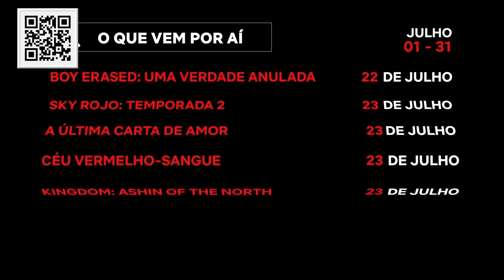Veja: As Novidades do mês JULHO - Netflix Brasil.